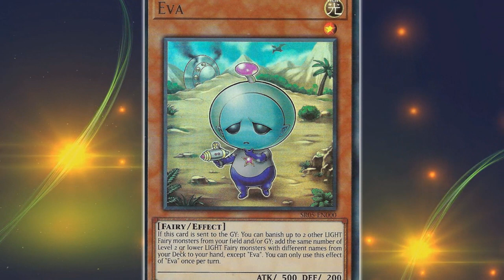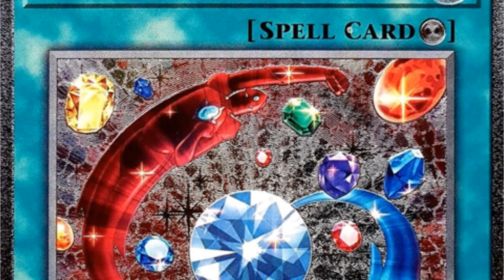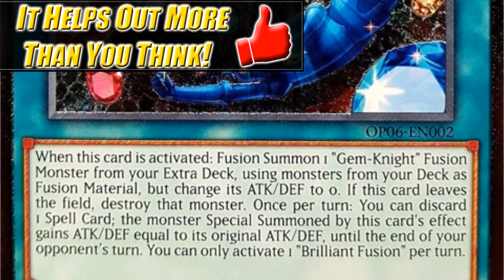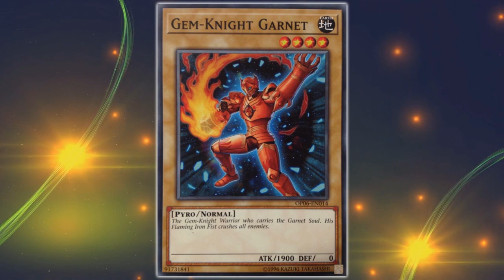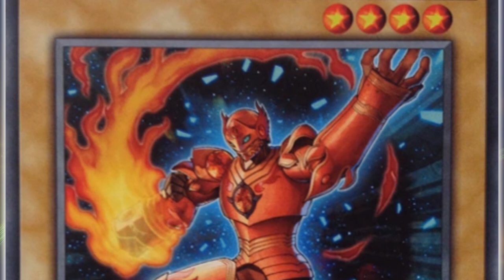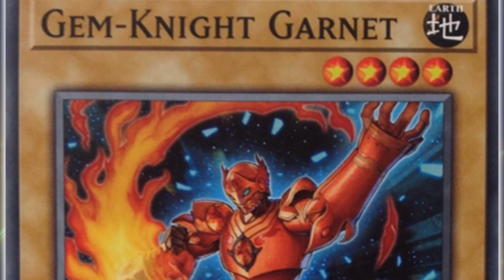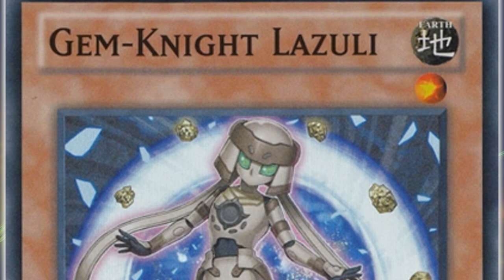Don't Play Eva in World Chalice (Seriously Just Don't)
The topic of this video should be pretty clear. I keep getting asked how many of these to play and in my opinion the answer is zero.